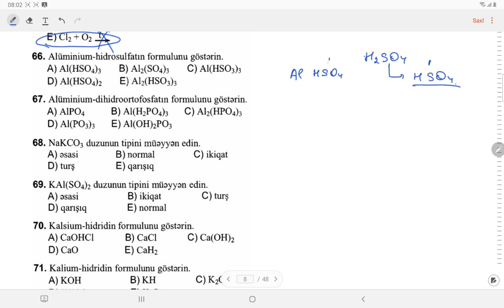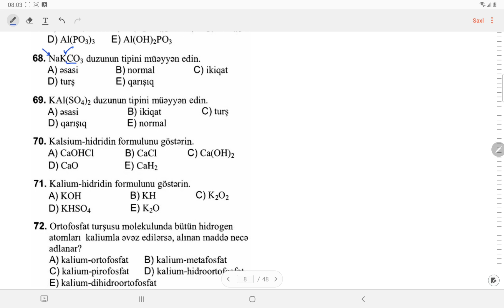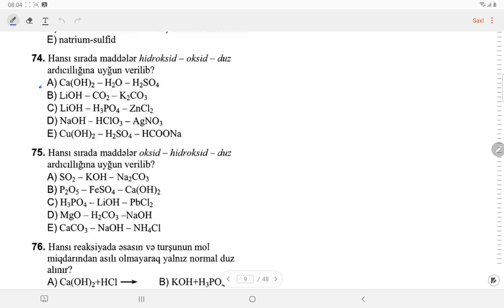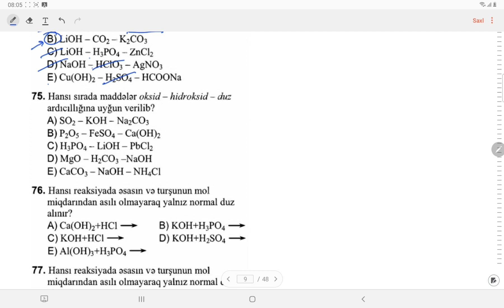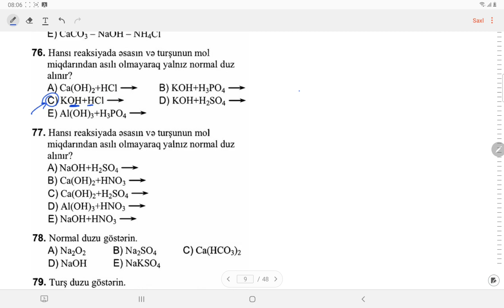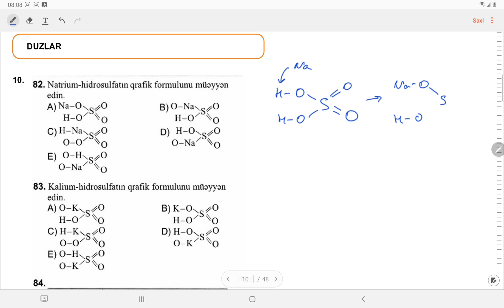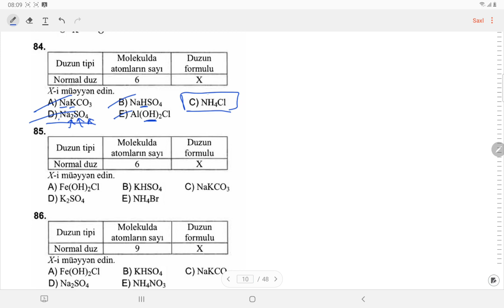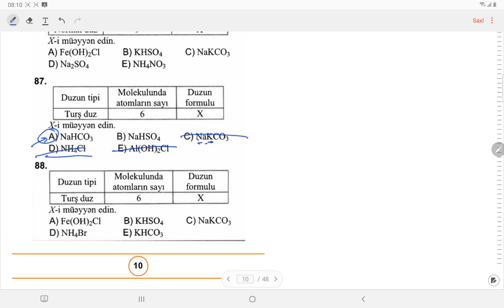24 mart 2021